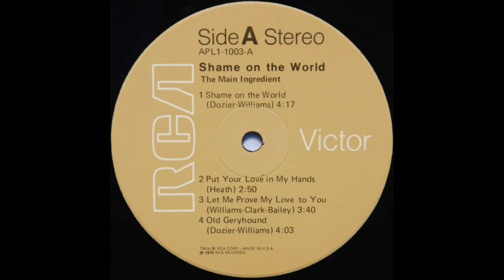The Main Ingredient - Let Me Prove My Love to You -